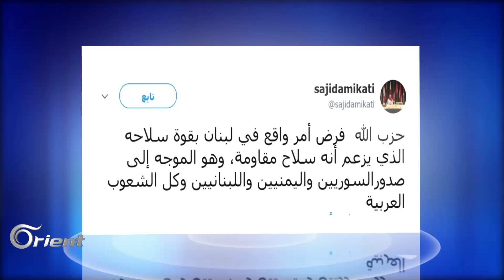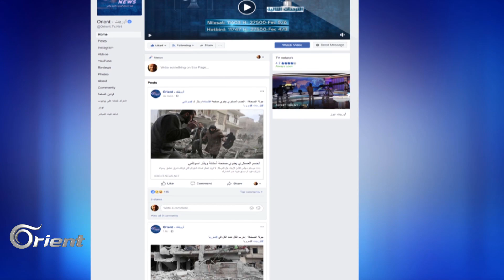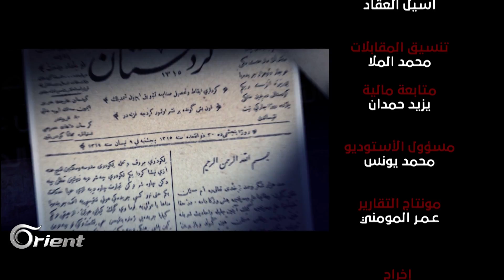كيف تستطيع الدول العربية مواجهة حزب الله كذراع إيرانية في المنطقة؟!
تحت شعار المذهب في خدمة المصالح السياسية لعبت اذرع حزب_الله في الخليج دورا بارزا ومؤثرا في تجنيد أبناء الطائفة الشيعية سواء من اهل هذه الدول أو من الشيعة العاملين فيها، ليكونوا أدوات اختراق فاعلة بدول الخليج، تهدد أمنها واستقرارها الداخلي خدمة لمصالح ايران التي سعت إلى مد أذرعها في دول المنطقة
الضيوف:
 أحمد فهيم – باحث ومحلل سياسي – الاستديو
حافظ قرقوق – كاتب صحفي – غازي عينتاب
تقديم: ثائر الطحلي
إعداد: ثائر الطحلي - هشام خريسات
إخراج: خلدون التكريتي